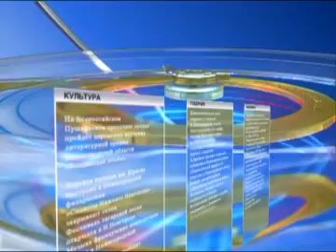Интервью с А А Савиным